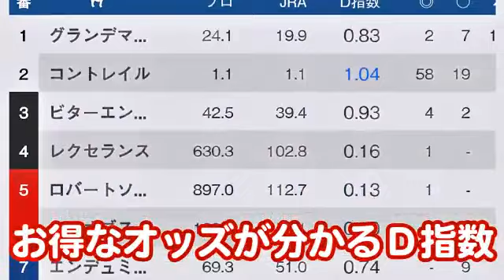【競馬エイト調教診断】マイラーズＣ（坂本和＆ミッキ）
栗東トレセンからマイラーズＣ（２４日、阪神、ＧⅡ）の「競馬エイト調教診断」です。コースは関西競馬エイト・坂本和也ＴＭ、坂路はミッキＴＭが担当。好調教馬が続出で目移りします